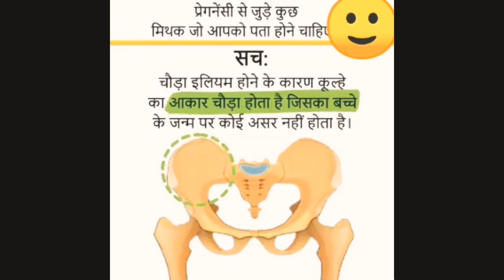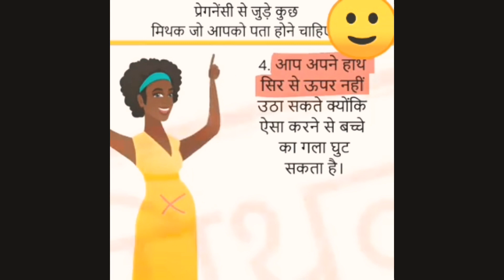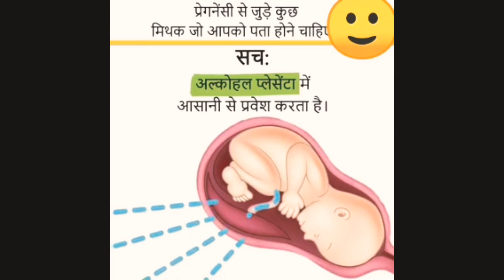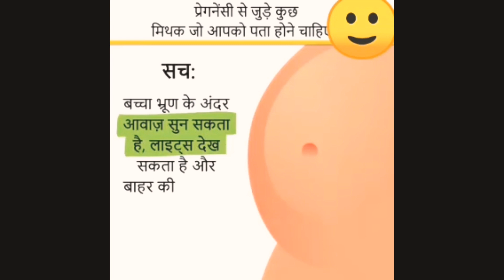प्रेगनेंसी से जुड़े कुछ सच और मिथक || Ladka hoga ya ladki